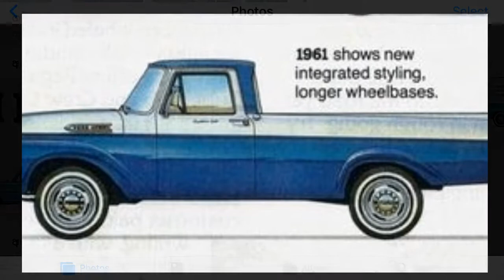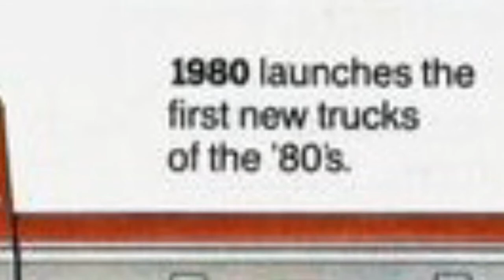Evolution of Ford Pickups